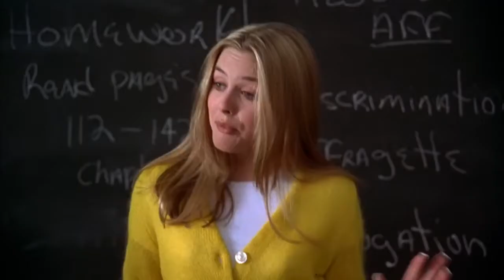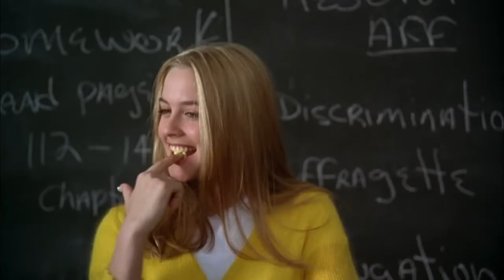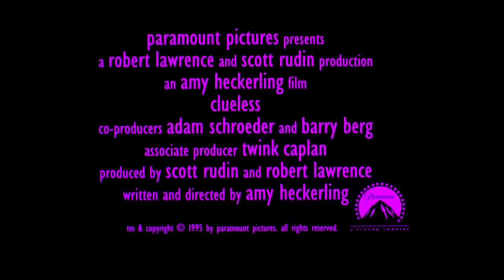Clueless 1995 Official Trailer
Cher Horowitz lives in a Beverly Hills mansion with her wealthy father Mel, a gruff litigator; her mother died during a liposuction procedure when she was a baby. Cher is attractive, stylish, good-natured and popular. She attends Bronson Alcott High School with her best friend Dionne Davenport, who is also wealthy and beautiful. Dionne has a long-term relationship with popular student Murray Duvall. Cher claims that this is a pointless endeavor for Dionne, who ought to be dating more mature guys.